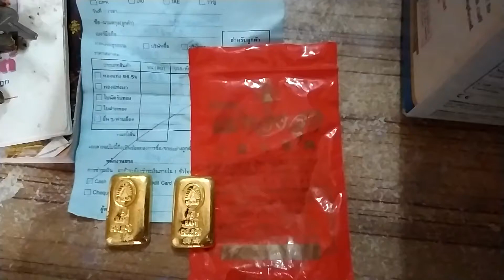24 กรกฎาคม 2563 เอาทองไปขาย ช่วงทองขึ้น